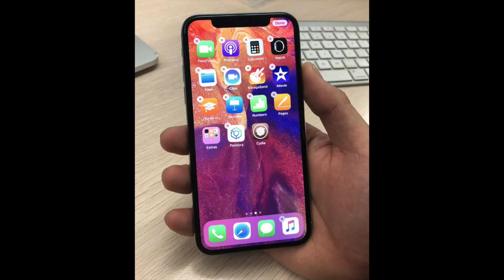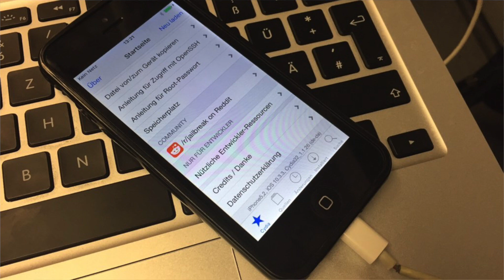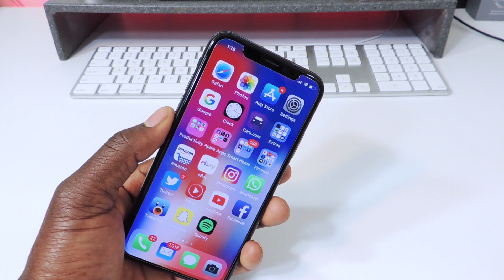iOS 11.2.1 & 10.3.3 Jailbreak Achieved